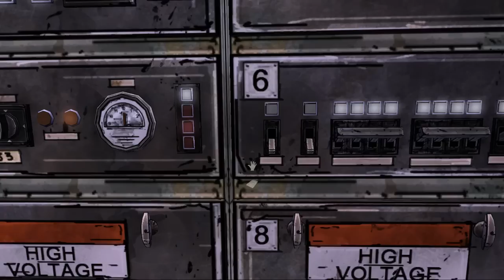The Walking Dead Ep. 3 - Part 6 - Safety First!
The Walking Dead is an upcoming episodic video game based on Robert Kirkman's The Walking Dead comic book series. The game is under development by Telltale Games. The Walking Dead's release date was first planned to be set in the last months of 2011 but due to the production and development of the project, the game was delayed to untill early 2012. The game will consist of five episodes, with the first episode scheduled to be released on 24th April 2012.

Kirkman has said that, unlike typical zombie games such as Left 4 Dead, it will focus more on characterization and emotion than action.

The game will feature cross-genre of both adventure and action, in which, like in the previous Telltale titles, the player must make use of inventory items and environment, however, unlike in them, the played characters will have limited time to do so and could die in the process. The game is told from the point of view of a new character named Lee Everett, who will be the only controllable character in the game. Lee will however be able to interact with the other survivors and his actions will influence the plot in particular ways (like, for example, at some point Lee will have to choose whom to save from the dead, and therefore by letting the other individual perish, some of the game plot will change, while other remains unchanged).

In addition, some characters from the original comic book series have been confirmed to make cameo appearances in-game. They will be Glenn and Hershel. Players will be able to meet them before the plot in the comic book begins to take place.